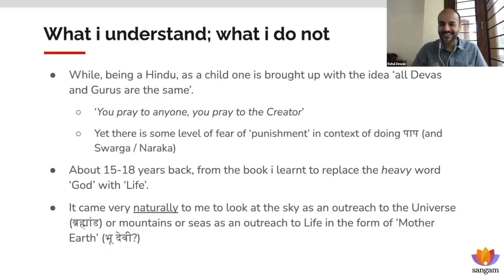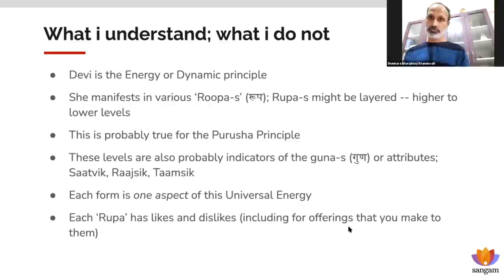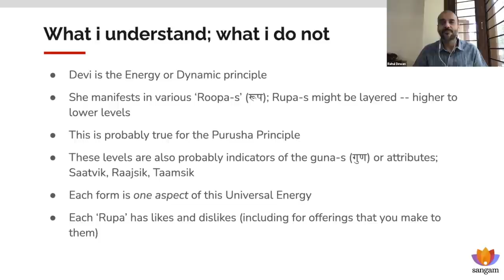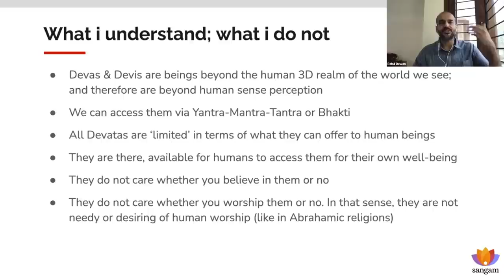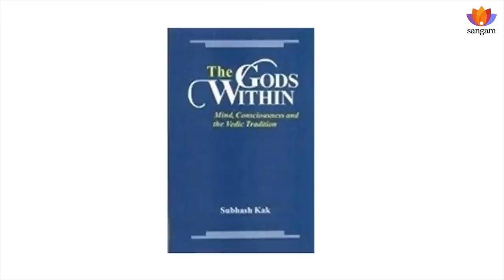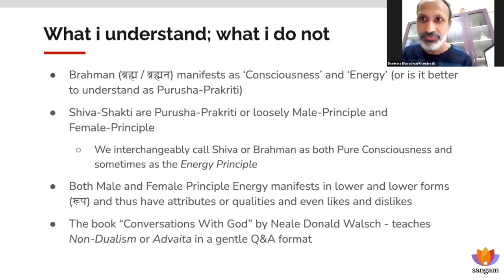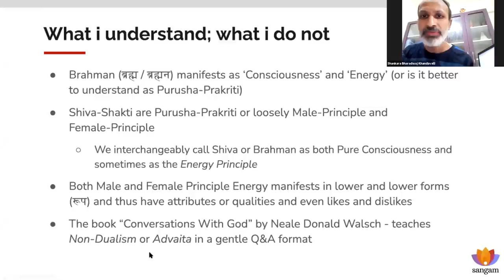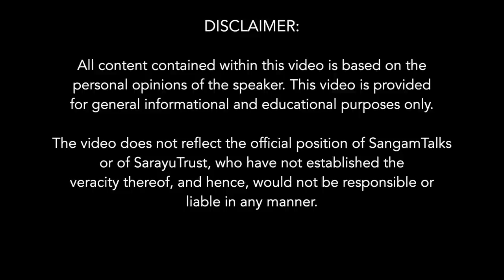Who are Devatas - Part 1 | Shankara Bharadwaj | Rahul Dewan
This fascinating discussion on 'Who are Devatas' will give you a vantage point view of everything you ever wanted to know about the Devatas.

Are Devatas an abstract concept or do they really exist? What do the Vedas and Darshanas say about Devatas? What is the correct way of understanding and interpreting the Devatas?

What is Purush-Prakriti and Siva-Shakti? What is the Devata-Asura debate? All this and much more.

About the Speaker:
Shankara Bharadwaj Khandavalli is a Bangalore based software professional and a prolific writer on Indian knowledge systems, writing under the pen name ‘Skanda Veera’. He is the editor and one of the Directors for Hindupedia and a Member of Samvit Kendra for Integral Research.

Sub-Topics:
0:00 Power Statements
4:27 Who are the Devatas - Some common understandings
17:02 Anand Venkataraman on Devis and Devatas
20:06 Worldview of Devis and Devatas
22:51 Two fold Upanishadic concepts of Brahman and Devatas has been made available in different forms for intense as well as laymen understanding
25:55 No distinction between Vaidik and Tantrik
27:00 The Shad (Six) Darshanas(Worldview/Philosophies) and Devatas are orthogonal
28:38 Karma and Gyaana (Jnana) are not dichotomous
31:52 Sankhya (Samkhya) darshan view of Brahman/Devatas
35:36 The Vedic concept of Brahman cannot be equated with Abrahamic concepts of God and Allah
38:35 Advaita or Dvaita matters for a philosopher(Thinker) but for an upasak (Practitioner) it doesn't
39:55 The 'Naastik' concept
41:21 Prakriti-Purusha and Siva-Shakti concepts
45:12 Vidya/Avidya understanding of Brahman
46:16 Asuras Vs Devatas debate
49:54 Devatas are portfolios whose incumbent changes with the Kaal chakra
52:44 Durga Vs Mahishasura being equated to Aryan Vs Dalit debate
54:49 Adarsha and Leela concepts of Bhagwaan in the Puranas
57:05 Understanding the Dasha-Mahavidyas
1:00:37 Devatas taking human form
1:02:05 Vyasa has a longer life-time than the Devatas
1:08:24 Power of Mantras
1:13:56 Cyclical time of Sanatan Dharma
1:20:19 The Gunas and Varna Ashram operate at a universal level